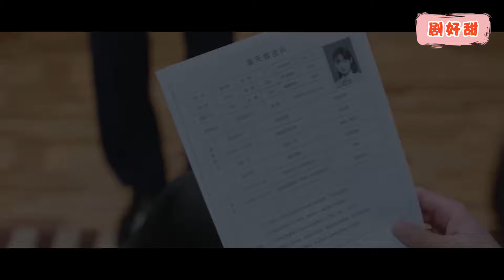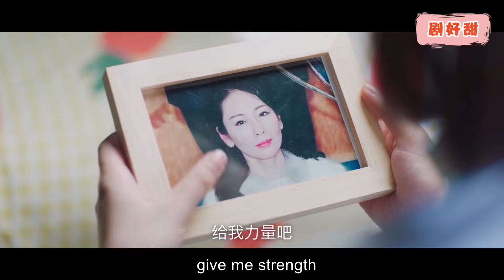灰姑娘和總裁一夜情后逃跑，殊不知總裁已經愛上她，找遍全市讓她當總裁夫人！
童天愛醉酒後見義勇為幫一個被渣男拋棄的女子出頭，卻不想差點和秦晉陽發生關係。第二天童天愛偷溜，沒有想到卻被秦晉陽發了裸背照“全城通緝”。兩人因此簽訂了“契約”，童天愛成了秦晉陽的“月拋型”情人。